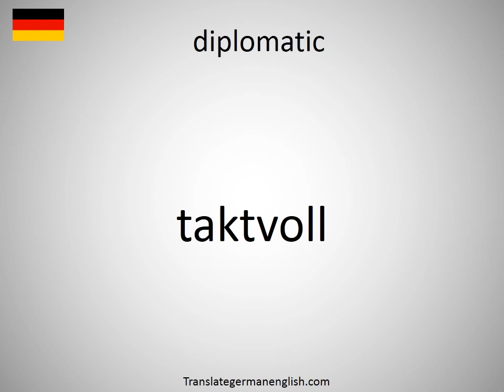How to say diplomatic in German? (taktvoll)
How to say diplomatic in German? Learn the pronounciation diplomatic! How to Pronounce diplomatic. Expand your vocabulary, learn German words. Practice German online. Use this free pronunciation guide to practice words at a time. Learn German for free. Thank you for viewing, please like or subscribe! hoe om te sê, si të thuash, እንዴት እንደሚናገር, wie sagt man, comment dire, come dire, como dizer, как сказать, nasıl denir, cómo decir, 怎么说, πώς να το πω, hoe zeg je.